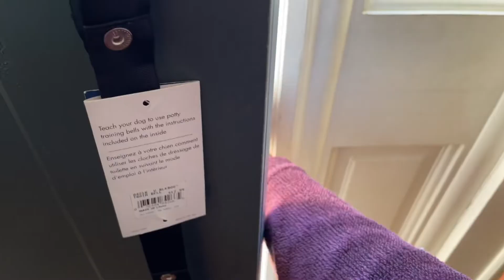Toy Island S2 - Episode 1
This season is based off the show big brother. Who will be the first one going home? Let’s see!